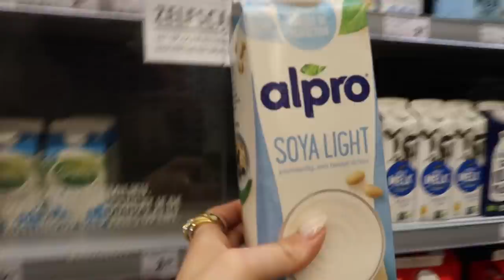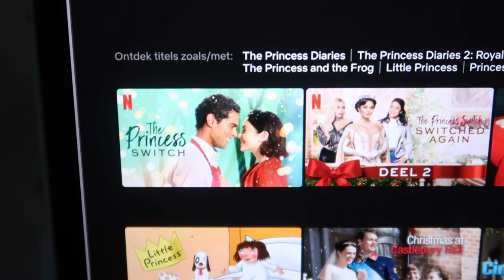Cozy DECEMBER VLOG ❄️ Wafels maken & Feestdagen pakketjes | WinterWonderland #3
*Deze video bevat geen gekregen producten. Ik zal altijd mijn eerlijke mening geven.